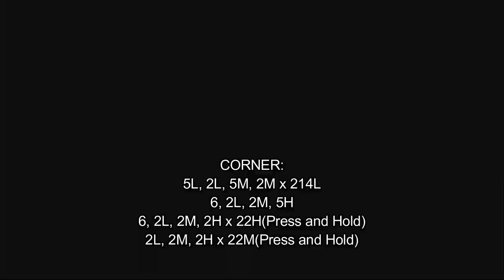[Idol Showdown] pecks Combo Guide of Aki Rosenthal [PC]